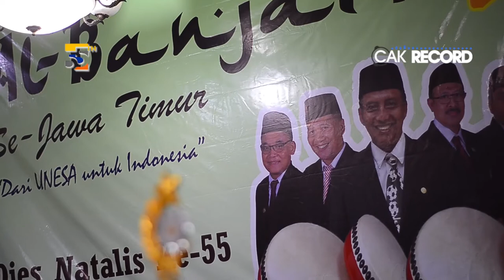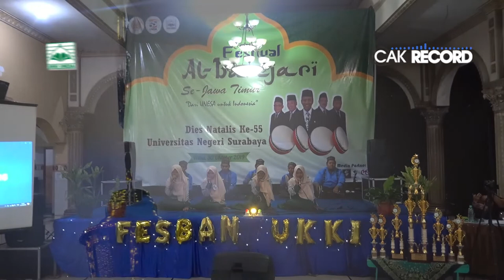AL AFLAH - FESBAN DIES NATALIS UNESA KE-55 2019